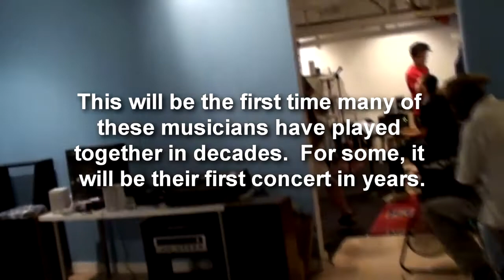Twin Cities Funk & Soul All-Stars Rehearsal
To celebrate the release of Twin Cities Funk & Soul (sept 25th), we're throwing a party at The Cedar on September 22nd.  We've brought together remaining members of bands featured on the compilation to form one massive super group who will make you dance your ass off with their relentless groove.  The group is run by musical director and SSR co-founder Cory Wong (guitar).  This video is a look at the band's first rehearsal, which took place at the Secret Stash headquarters in uptown Minneapolis.